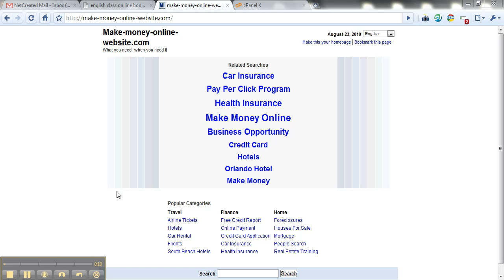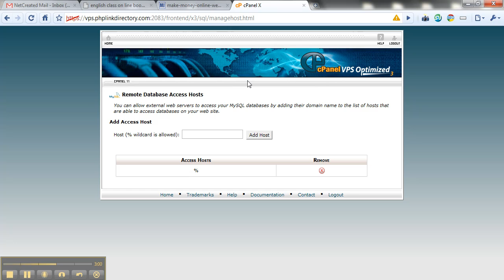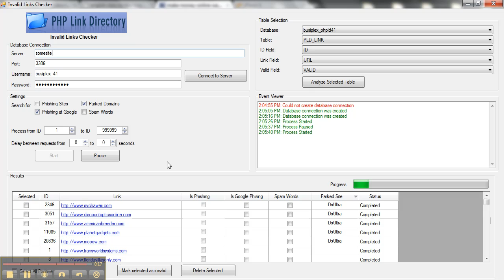Parked Domain Checker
- the parked domain checker allows you to connect to your database, and then run a series of tests against the URLs in your database and find which sites link to parked pages, malware containing pages or spam word containing pages.